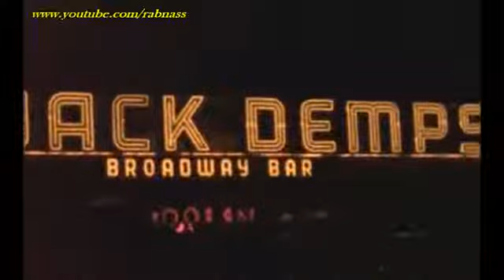New York City in 1941 Looks Pretty Cool - copypasteads.com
Click Here Join Free

new york, DVHS, D-Theater, DTheater, HD, Demo, Street Scenes